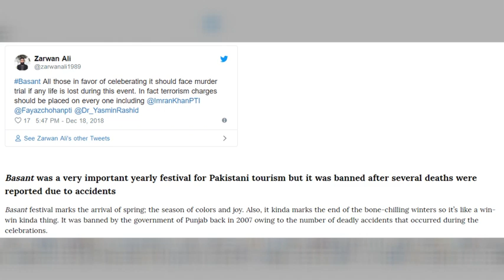Basant Is Going To Be Celebrated Again & Everyone's Ready To Shout Boo Kataa | Desi Tv Ent | TA2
Basant Is Going To Be Celebrated Again & Everyone's Ready To Shout Boo Kataa | Desi Tv Entertainment